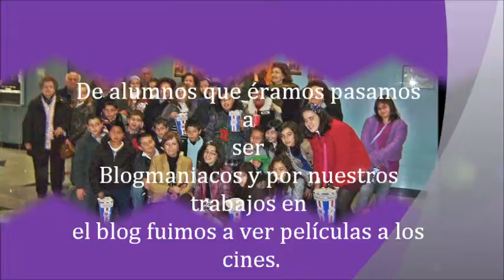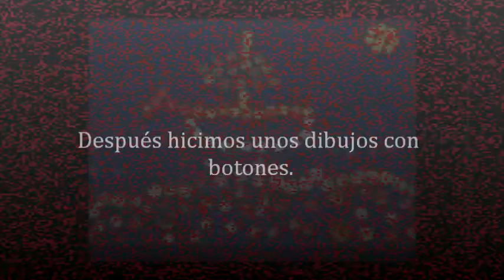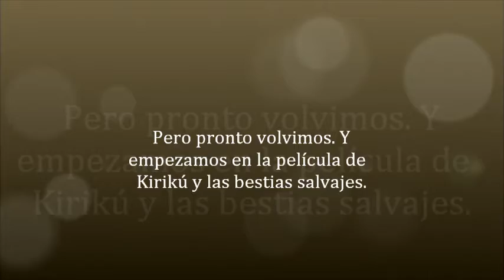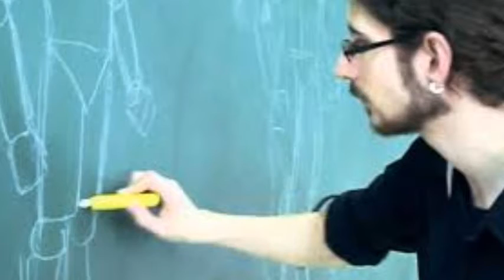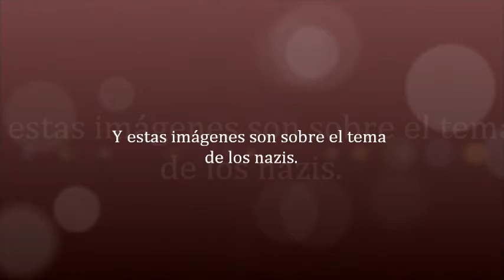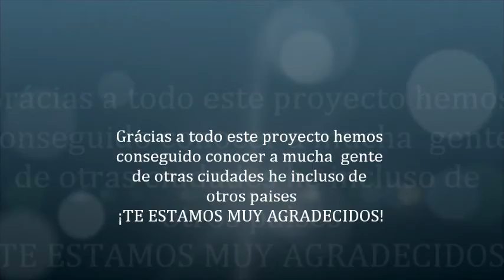Blogmaníacos según Antonio